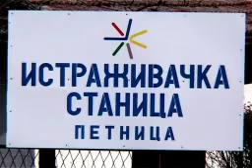Saopstenje iz IS Petnica